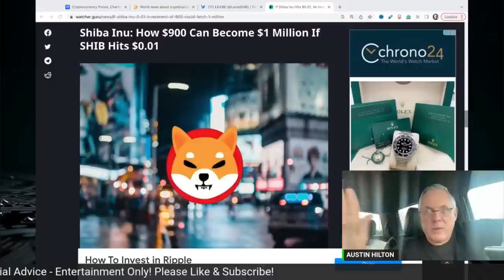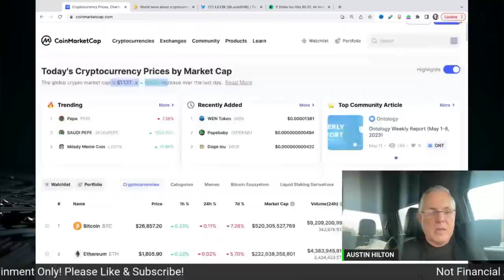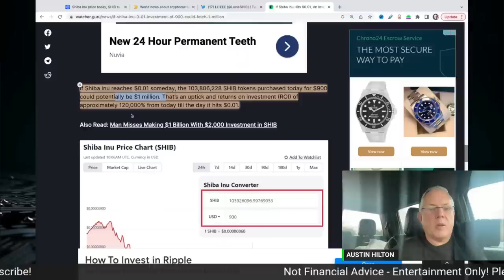How $900 Could Turn Into $1,000,000 With Shiba Inu!